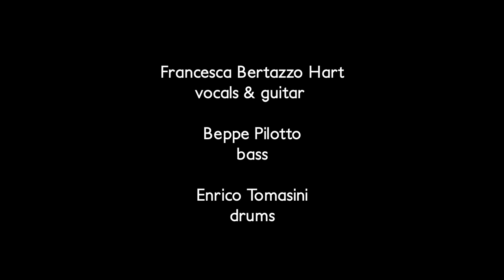Kulttuurikellari LIVE: Francesca Bertazzo Hart Trio - Four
Francesca Bertazzo Hart Trio - Four
Composed by Miles Davis

Francesca Bertazzo Hart - guitar & vocals
Beppe Pilotto - bass
Enrico Tomasini - drums

Recorded at Kulttuurikellari, Savonlinna, Finland 1/5/2023
Video: Mikko Nikula, Matti Reivi
Sound: Mikko Nikula
Concert was produced by V Suruton Festival
Special thanks to EKSP Foundation